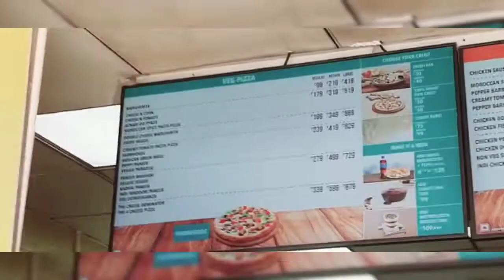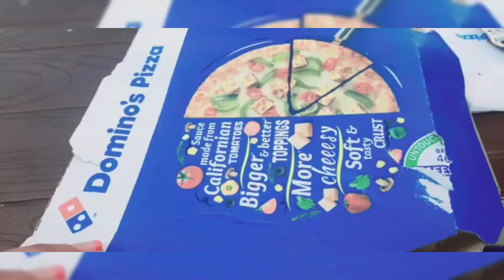Tavisha Ka Birthday party 3jan part 1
Friends ye hai mere birthday Ka video .. ise vlog hi samjho

Its a Happy Family Show
Copyright @ Tavisha And Pragun Show
Comment us on instagram and facebook
Characters appeared : Tavisha and Pragun
Edited By : Tavisha